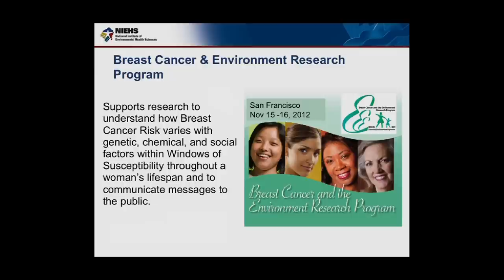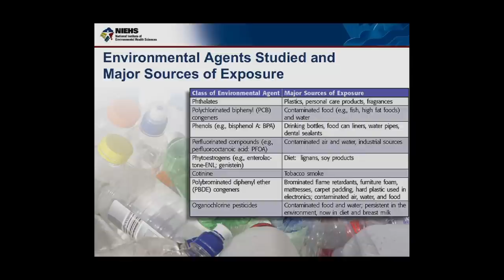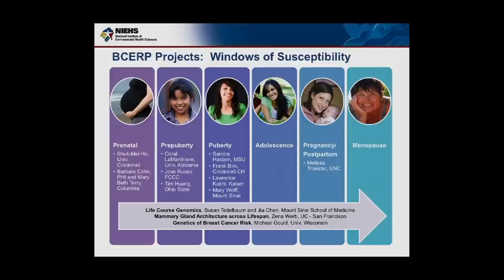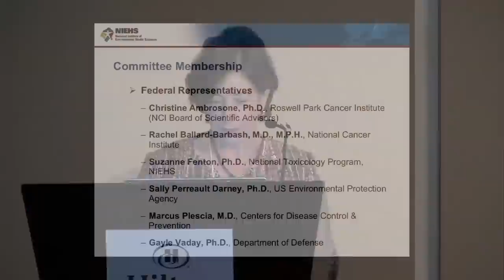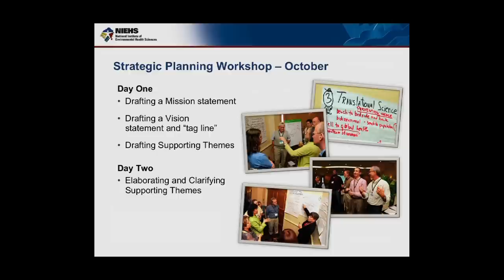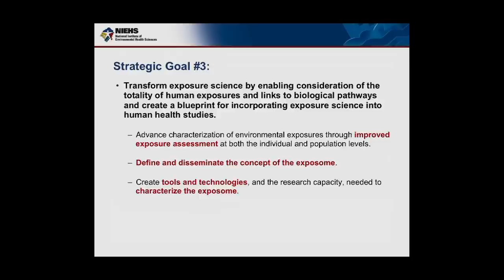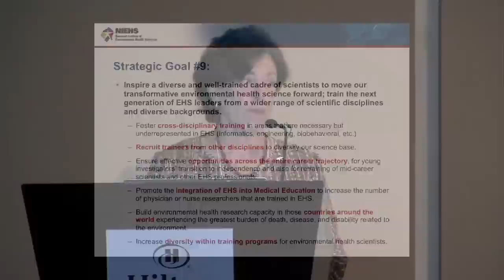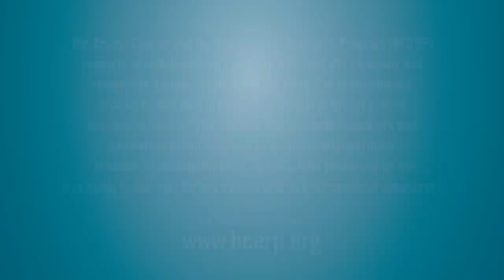NIEHS and the Future of Breast Cancer Research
Linda Birnbaum, Director of the National Institute of Environmental Health Sciences, discusses the future of federally conducted and supported research on breast cancer and the environment. Series: "Breast Cancer Prevention and Treatment" [4/2013] [Health and Medicine] [Show ID: 25011]